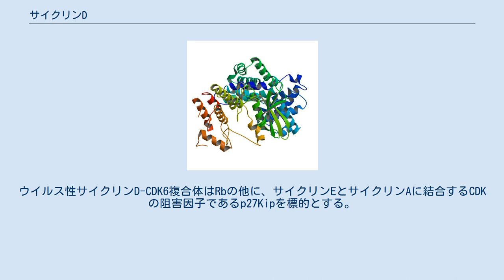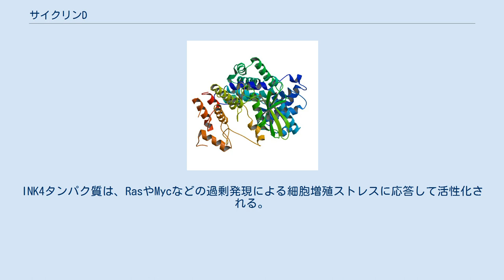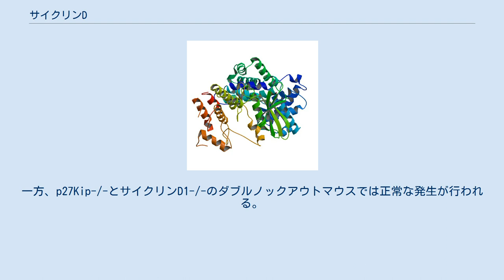サイクリンD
サイクリンD（英: cyclin D）は、細胞周期の進行を調節するサイクリンファミリーのメンバーである。
サイクリンDの合成はG1期に開始され、G1期からS期への移行を駆動する。
サイクリンDタンパク質は生物種によって、155アミノ酸（カワホトトギスガイ）から477アミノ酸（ショウジョウバエ）とさまざまである。
 細胞のサイズが一定の大きさに達すると、接合相手が存在しない（酵母の場合）、成長因子と分裂促進因子が存在する（多細胞生物の場合）、または栄養素が存在する（単細胞生物の場合）ときには、細胞は細胞周期に進入する。
ヒトでは一般的に細胞周期の全ての段階が時系列順に進行し、その各段階は周期的な発現を行う複数のサイクリン-サイクリン依存性キナーゼ（CDK）複合体によって開始される。
サイクリン-CDK複合体の機能は部分的に機能が重複している。
CDKはサイクリンと複合体を形成することで活性化される。
サイクリンの量は一般的にタンパク質合成とAPC/C依存的経路による分解によって調節されている。
 サイクリンDは、重要な機能を持つ主要なサイクリンの1つである。
サイクリンDは4種類のCDK、CDK2、CDK4、CDK5、CDK6と相互作用する。
増殖している細胞では、サイクリンD-CDK4/6複合体の蓄積が細胞周期の進行に重要な意味を持つ。
サイクリンD-CDK4/6複合体はRbタンパク質を部分的にリン酸化して阻害することで、S期の進行に重要ないくつかの遺伝子（サイクリンEなど）の発現を誘導する。
 ショウジョウバエや他の多くの生物は1種類のサイクリンDしか持っていない。
マウスとヒトでは、3つのサイクリンDタンパク質が同定されている。
サイクリンD1、サイクリンD2、サイクリンD3と呼ばれる3つのホモログは増殖中の細胞の大部分で発現しているが、それらの相対的発現量は細胞種によって異なる。
 サイクリンDは、酵母とウイルスに存在するホモログが最もよく研究されている。
 サイクリンDの酵母ホモログCln3は、G1期にCdc28（CDK1のホモログ）と相互作用する。
 リスザルヘルペスウイルス（Herpesvirus saimiri）2型やヒトヘルペスウイルス8型（カポジ肉腫関連ヘルペスウイルス）に存在するサイクリンDホモログは、ウイルスの利益となるように宿主の代謝を操作する、新たな機能を獲得している。
ウイルス性のサイクリンDはヒトのCDK6に結合し、Rbをリン酸化によって阻害し、G1期の通過を促進する遺伝子の転写を誘導する。
ウイルス性サイクリンD-CDK6複合体はRbの他に、サイクリンEとサイクリンAに結合するCDKの阻害因子であるp27Kipを標的とする。
加えて、ヒトの細胞でCDK4を阻害してサイクリンDとの活性型複合体の形成を防ぐp21CIP1/WAF1やp16INK4aなどのCDK阻害因子に対し、ウイルス性サイクリンD-CDK6複合体は抵抗性を有する。
 成長因子はRas/Raf/ERKを刺激してサイクリンDの産生を誘導する。
この経路メンバーの1つであるMAPKは、転写因子Mycの転写を活性化する。
Mycは細胞周期に重要な遺伝子の転写を変化させるが、その標的の中にはサイクリンDも含まれている。
このように、サイクリンDは成長因子が存在する限り合成され続ける。
 増殖している細胞では、サイクリンDのレベルは成長因子が存在する限り維持される。
サイクリンDはCDK4または6と複合体を形成していない限り、G1期からS期への移行に影響を与えない。
 サイクリンD-CDK4/6の最も良く知られた基質はRbタンパク質である。
Rbは細胞周期の進行、特にG1期からS期への移行を担う重要な調節因子である。
 リン酸化されていない状態のRbは、細胞周期の進行に重要ないくつかの遺伝子（サイクリンEなど）の発現制御を行うE2Fファミリーの転写因子に結合する。
Rbはリプレッサーとして機能し、E2Fと複合体を形成することでE2Fによる遺伝子発現の誘導を防ぎ、細胞がG1期を通過するのを防ぐ。
活性型のサイクリンD-CDK4/6複合体はRbを部分的にリン酸化してE2Fへの結合を低下させることで、E2Fを介してサイクリンE遺伝子の転写を活性化し、細胞をS期へ進行させる。
その後、サイクリンE-CDK2複合体がRbを完全にリン酸化し、Rbの完全な不活性化を行う。
 サイクリンDは分裂促進因子の受容体の下流経路であるRas/MAPK経路、β-カテニン-Tcf/LEF...